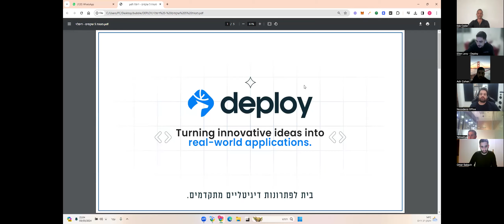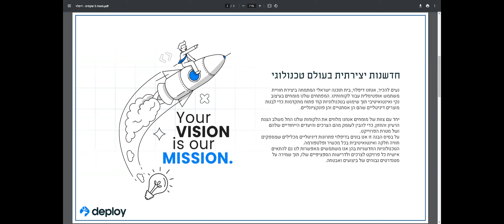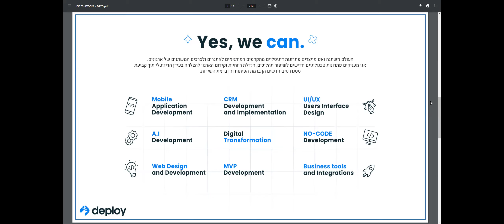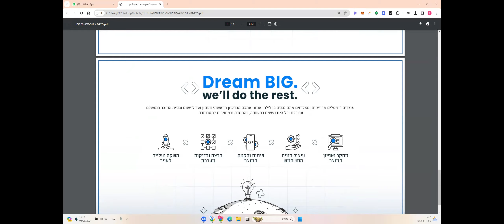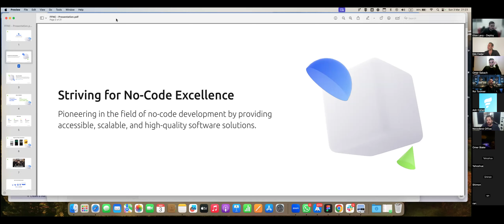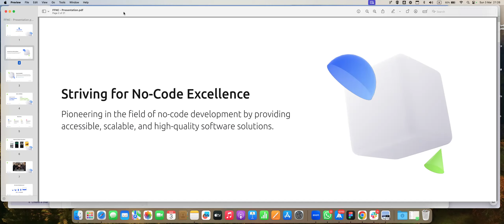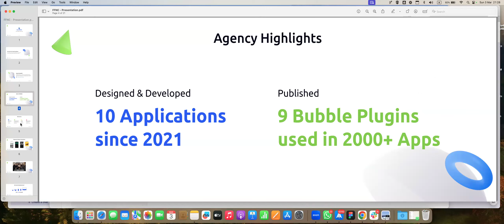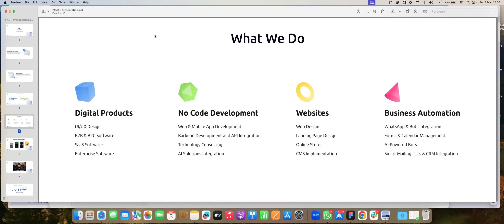מפגש התפתחות מקצועית בבאבל 3-3-24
במפגש הציגו בית תוכנה דיפלוי - אדיר ואילון, ובית תוכנה NoCodeRoi רואי ואפי.

המפגש עסק באפשרויות המקצועיות ודרכי ההתפתחות כפרילנסר בבאבל